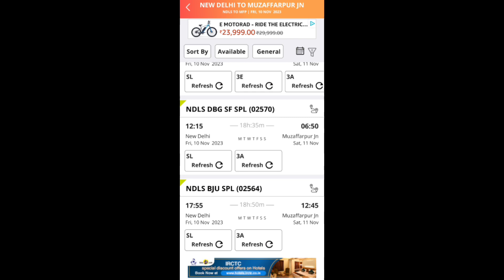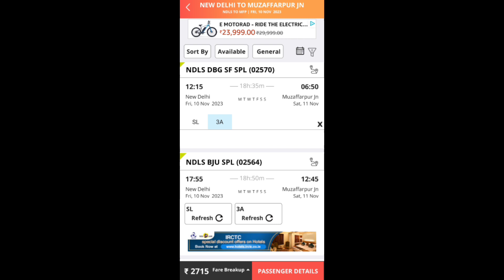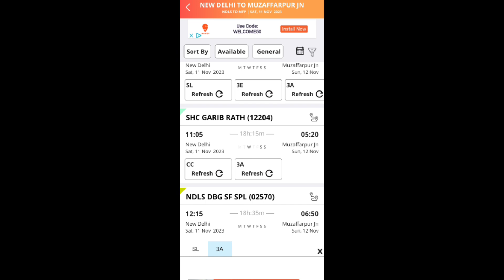special train for diwali 2023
special train ka ticket kitne din pahle book hoti hai

ujjwal._.pratik

Diwali And Chhath Puja Special Train By Indian Railway ! Festival Special Train 2023 Booking Start !
Special train ka ticket kitne din pahle book hoti hai। special train ki booking kab hoti hai।

special train ticket booking
special train booking time
special train kaise check kare
1. special train
2. special train booking time
3. special train ticket booking
4. special train ka ticket kitne din pahle book hoti hai
5. special train kaise check Karen
6. special train booking time
7. special train me tatkal ticket kaise book kare
8. special train ka ticket kaise book kare
9. special train in india
10. special train tatkal ticket booking time
How many days in advance are special train tickets booked?
special train ki booking kab hoti hai
special train ki booking kitne din pehle hota hai
humsafar train ki booking kitne din pehle hoti hai
festival train booking time
special train booking rules
this action not allowed as the date given is outside advance reservation
special train for diwali 2023 from delhi to bihar
special train tatkal ticket booking time
special train ticket cancellation charges in hindi